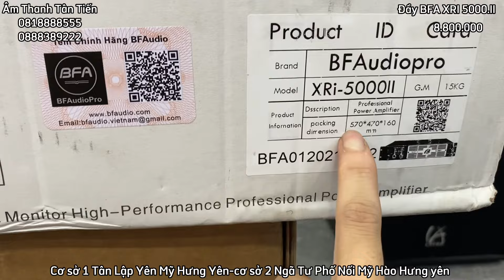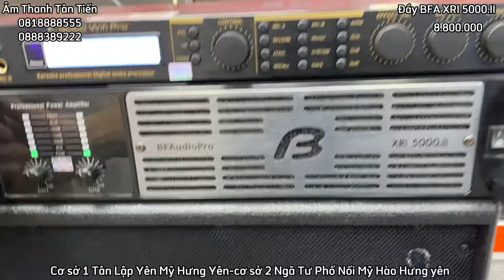Đẩy BFA XRI 5000.II Nhập khẩu- tiếng sáng ,chắc gọn dành cho gia đình-Âm thanh tân tiến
Link trang web
Lh để có giá tốt